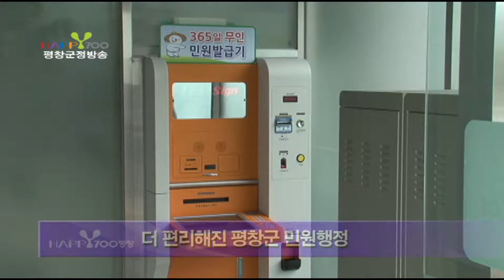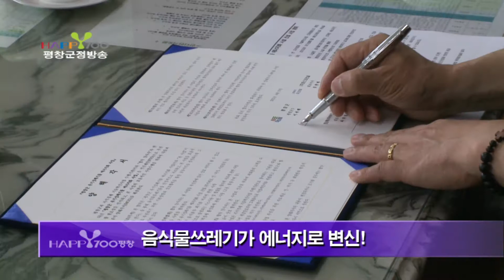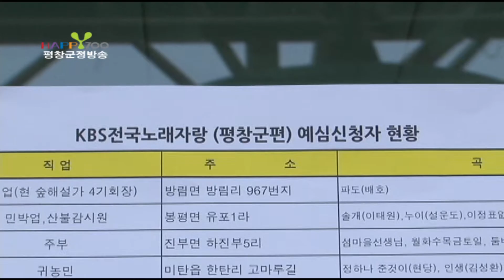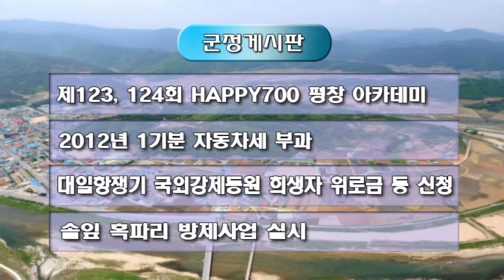120618 제6회 평창군정방송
○단 신
1. 더 편리해진 평창군 민원행정
2.도민 화합을 위한 강원도민체육대회 열려
3.미탄면 의용소방대 정기훈련
4.음식물쓰레기가 에너지로 변신!

1.우통수 다례반 인기
2.전국노래자랑 예심 참가열기 후끈

○게시판
1.제123,124회 HAPPY700 평창 아카데미
2.2012년 1기분 자동차세 부과
3.대일항쟁기 국외강제등원 희생자 위로금 등 신청
4.솔잎혹파리 방제사업 실시
5.밭농업 직접지불제 신청 연장(30일까지)
6.대관령지역 군도, 농어촌도로 개보수
7.제186회 평창군의회 정례회
8.드림스타트센터-S오일 봉사단 협약